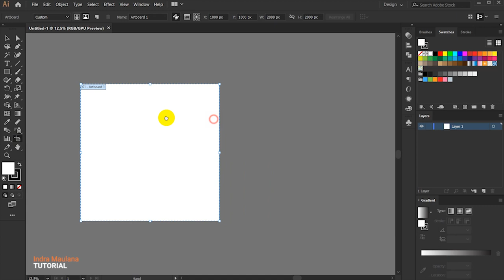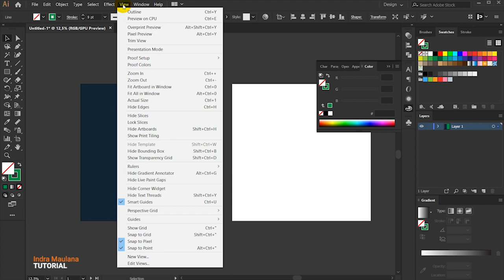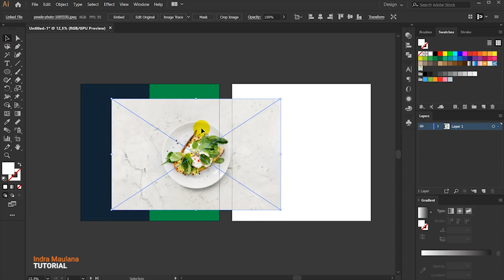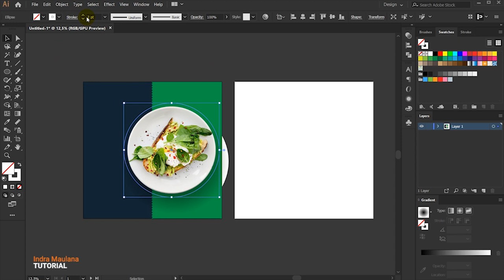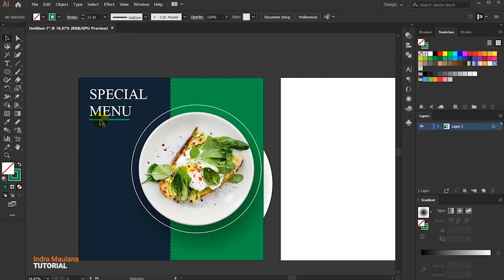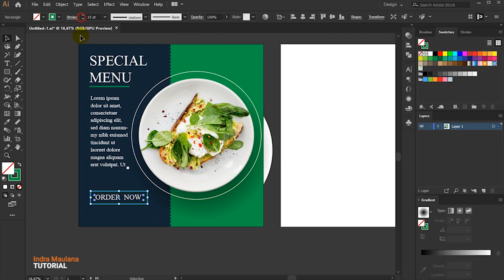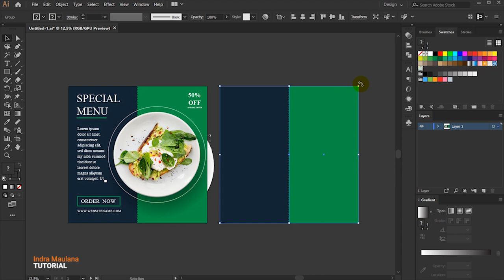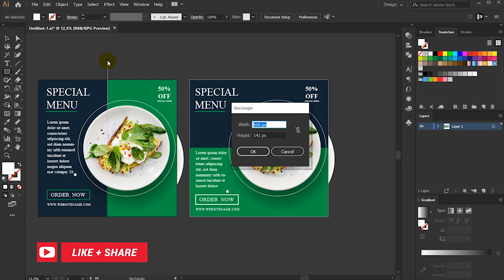Social Media Banner Design For Food Menu | Adobe illustrator Tutorial